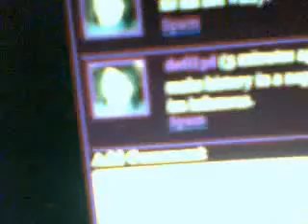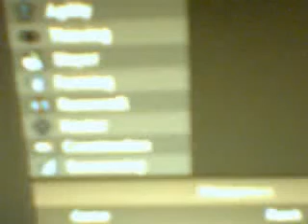Defil3d Gets Perm Banned - 21/02/09.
gf defil3d! She got herself banned by advertising her website.. Or someother people say that she has been autoing at soul wars :o eek tough time for her...

I Do not own Runescape or Jagex... Runescape is owned by Jagex Ltd. You can play runescape at Runescape.com